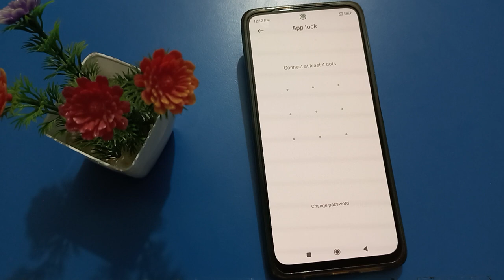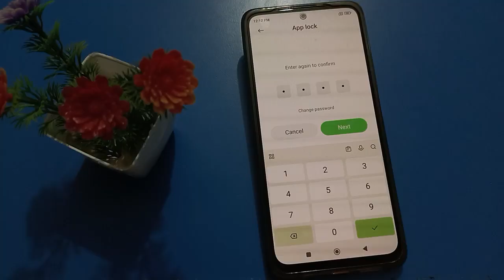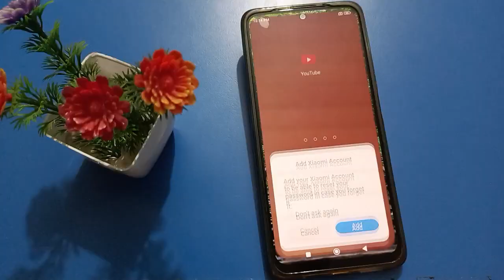Applock password kaise start kare Poco x4 pro 5g mobile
applock setting use kare  | how to change applock password poco phone |  applock password kaise hataye |  applock password on kaise kare poco phone mein